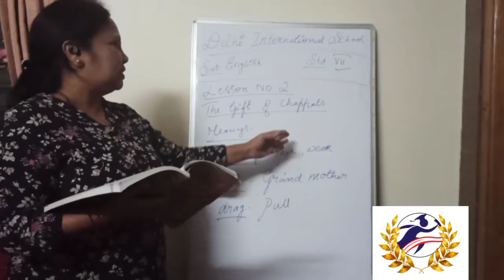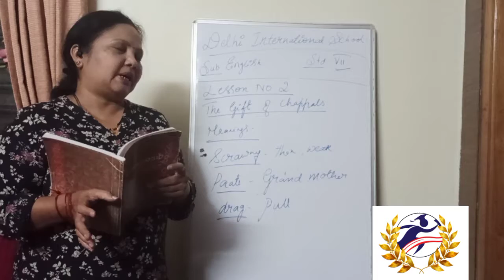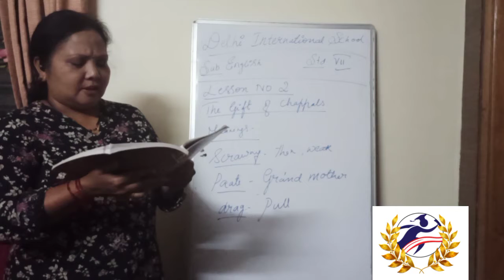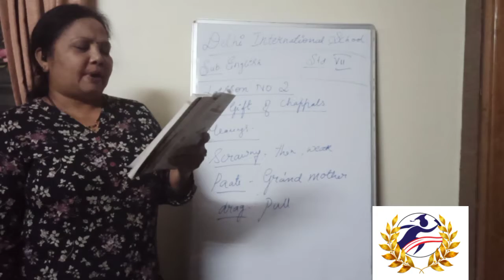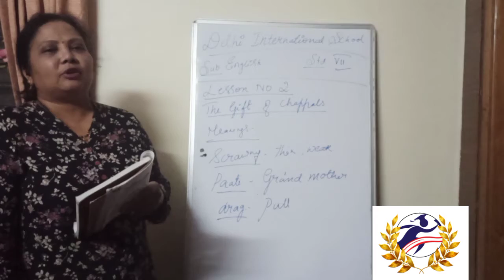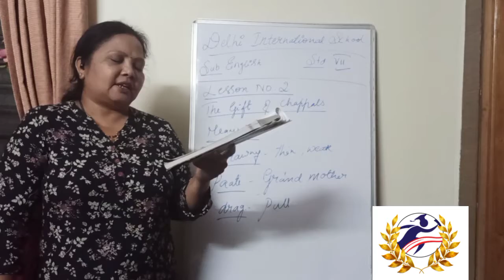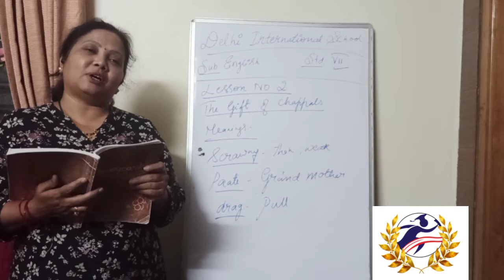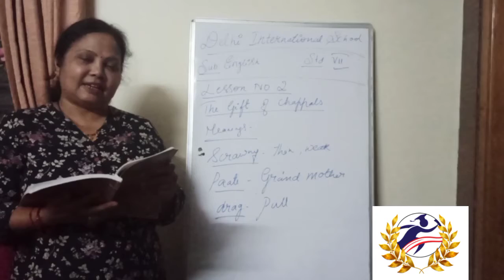Grade 7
English